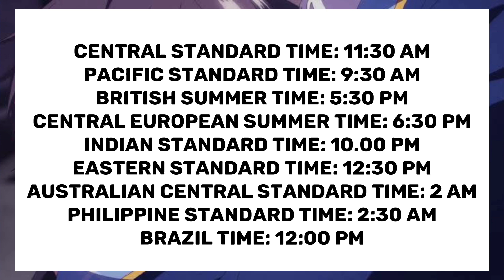The DemonSword Master of Excalibur Academy Ep 3 Release Date,Seiken Gakuin no Maken Tsukai Episode 3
The DemonSword Master of Excalibur Academy Ep 2 Release Date,Seiken Gakuin no Maken Tsukai Episode 2